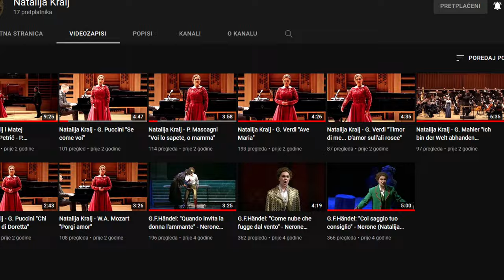OTIŠAO na sat PJEVANJA! *dobio batine*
Ako vam se video svidio, bacite lajk i pretplatite se na kanal.